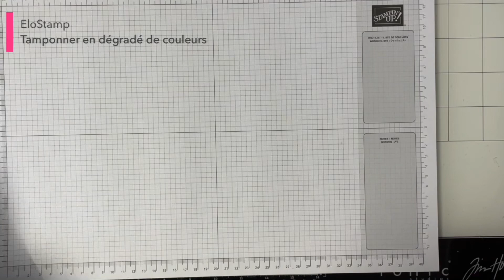Astuce #11 : Tamponner en dégradé de couleurs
Astuce pour tamponner en dégradé de couleurs.
⬇️⬇️⬇️ Détails ci-dessous ⬇️⬇️⬇️

CE DONT J’AI BESOIN